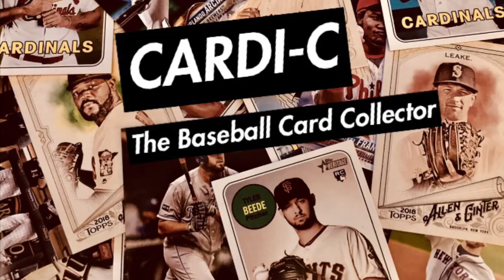CONTEST RESPONSE VIDEO - RayFromPhilly 1,000 Subscribers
He's got a great channel you can check out I take a look at the greatest players at each position in this video, let me know what you think!